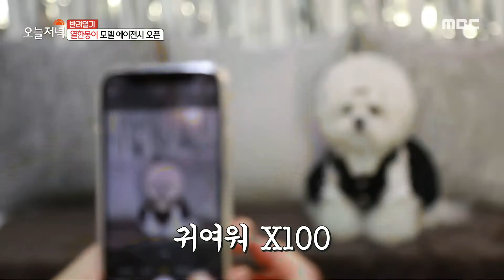11마리 시스타즈의 완벽한 개토피아, MBC 210111 방송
11마리 시스타즈의 완벽한 개토피아, MBC 210111 방송 [생방송 오늘 저녁] 1475회, 20210111